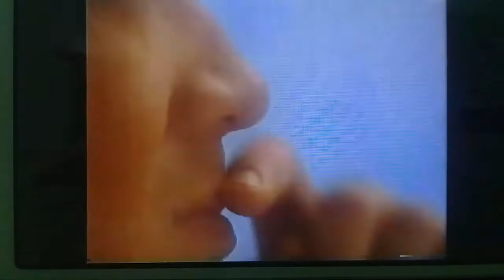โฆษณา ยาดมวาเป็กซ์ ปี2538-2540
อัพโหลดจาก OAD AND HIS BAND